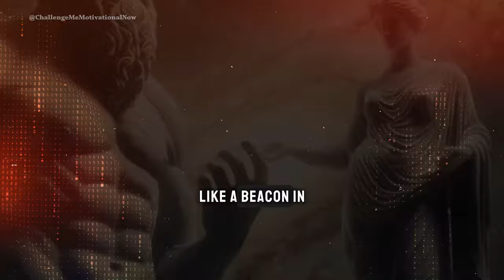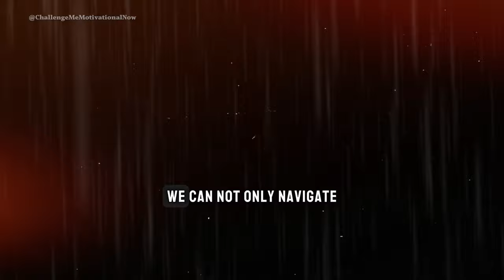5 Modern Relationship Principles to Cultivate TRUST and Avoid MANIPULATION | Stoic Wisdom | Stoicism